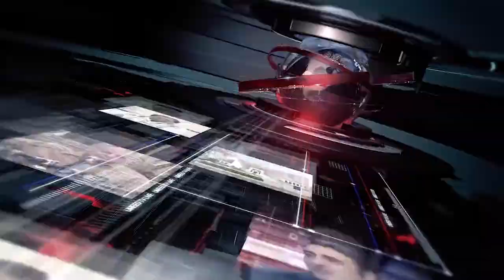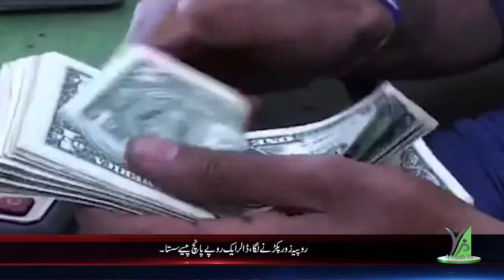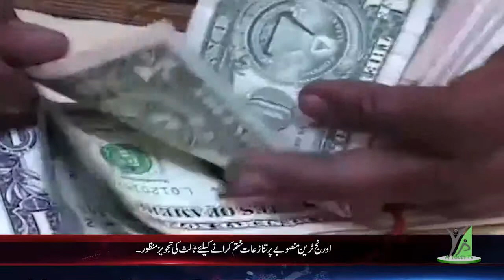Headlines 03-12-2018 4:00 PM AYOUTH